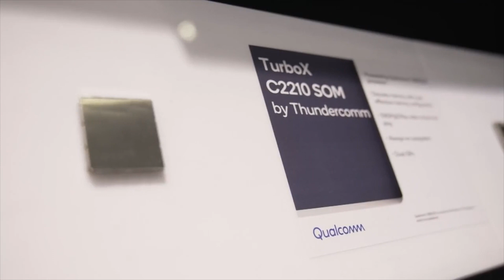Dev Singh shares Qualcomm IoT solutions at Embedded World 2023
At Embedded World 2023, Dev Singh (Vice President of Business Development at Qualcomm) shared details about two new families of IoT processors: Qualcomm QCS6490/QCM6490 and Qualcomm QCS5430/QCM5430.

The QCS6490/QCM6490 solutions offers incredible Wi-Fi 6E connectivity and advanced on-device AI. These solutions also supports multiple operating systems, including Android, Linux, Ubuntu, and Windows 11 IoT Enterprise. Additionally, they offer triple ISP camera support and  truly global 5G connectivity.

The the QCS5430 and QCM5430 — is perfect for retail equipment, connected cameras, and industrial handheld devices. Capable of running four different operating systems — Yocto Embedded Linux, Windows 11 Enterprise IoT, Android, and Ubuntu — these solutions offer scalable performance thanks to a software-defined SKU. With more configuration options and the ability to reconfigure parts in the field with software updates, the QCS5430 and QCM5430 are flexible and customizable Qualcomm solutions for enterprise IoT needs.

As Singh explains, Qualcomm solutions span across verticals and use cases to enable IoT processors to meet a wide range of needs, including robotics, AI, and cameras. These new processors are an exciting expansion of Qualcomm’s IoT offerings.

Read more about the IoT solutions unveiled at Embedded World 2023